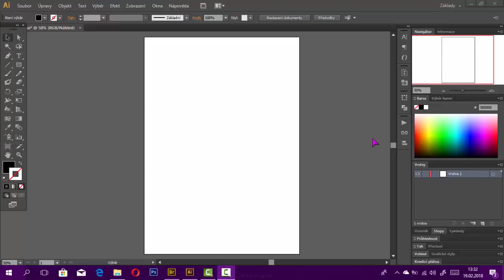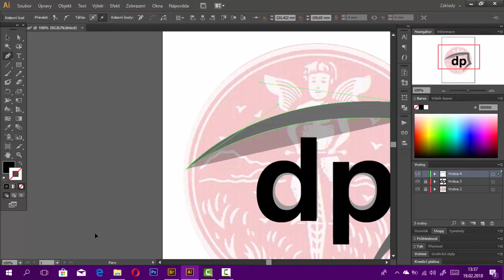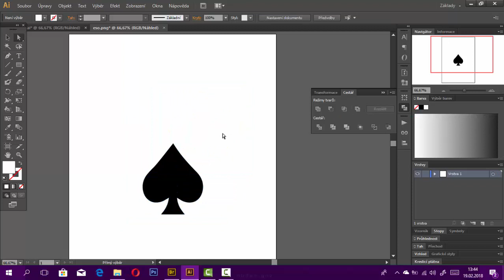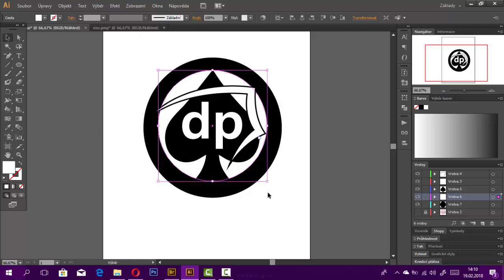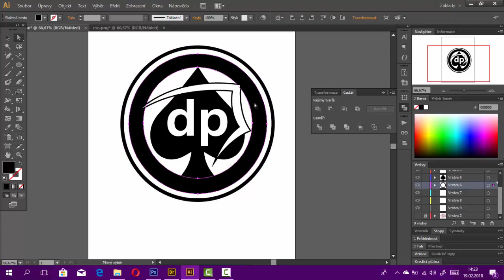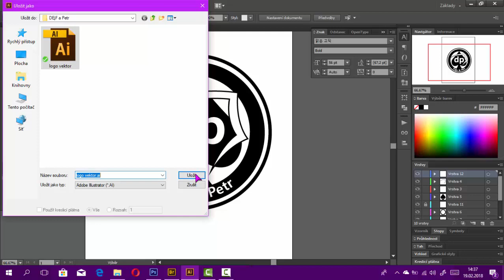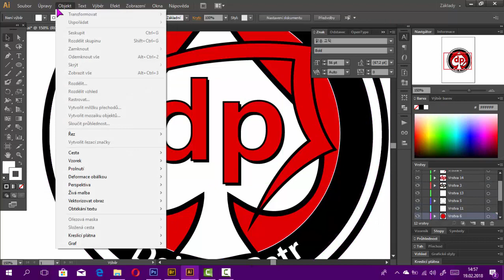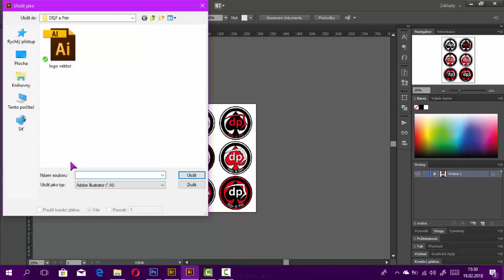Adobe Illustrator: Logo Design